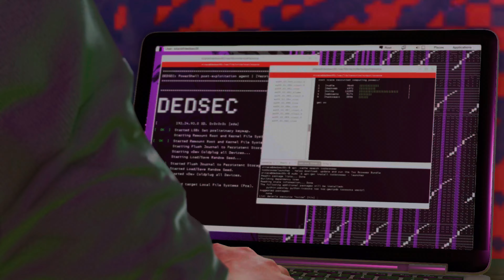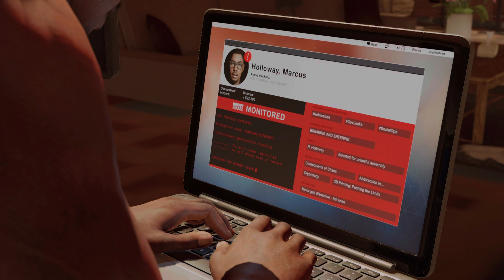WATCH DOGS® 2 part2